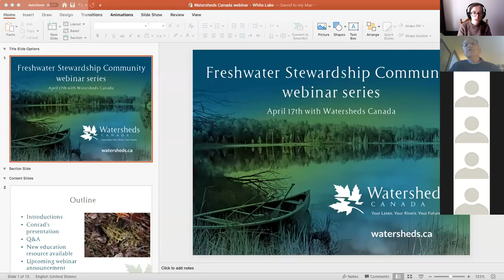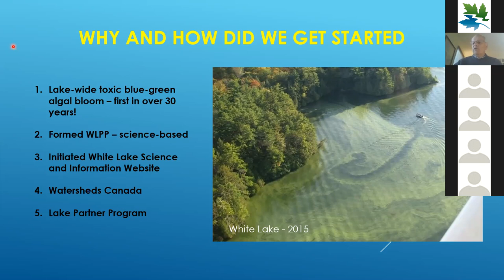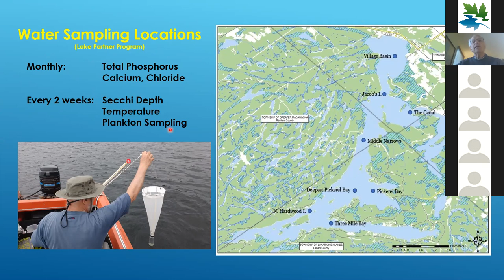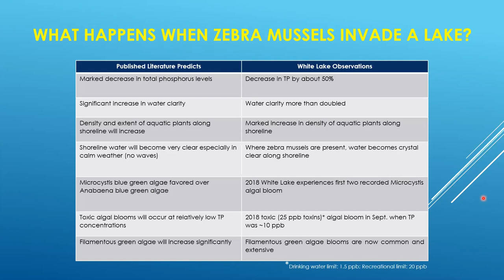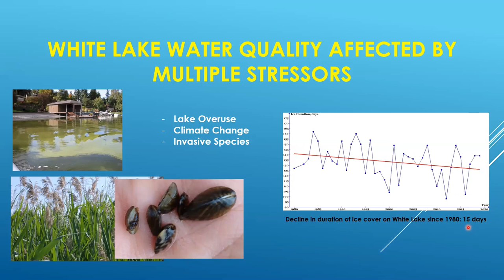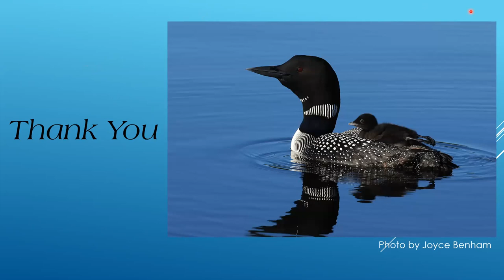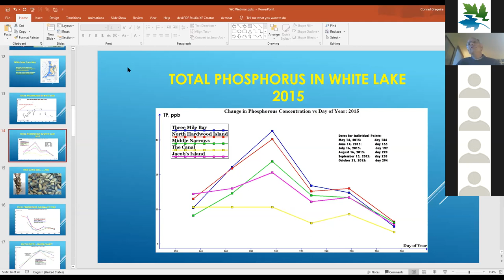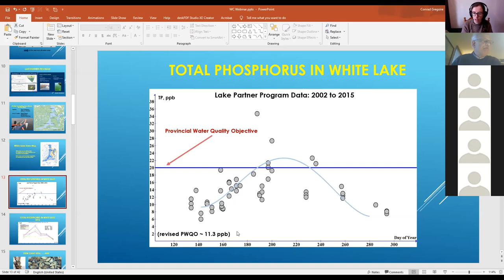"White Lake: ours to preserve" webinar with Conrad Grégoire and David Overholt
This webinar was originally recorded on April 17, 2021 for the Freshwater Stewardship Community webinar series

In this free webinar, Conrad Grégoire (Ph.D.) from the White Lake Preservation Project and White Lake Property Owners Association, will use White Lake, Ontario as a case study to show the impact zebra mussels can have on a lake community, particularly with respect to phosphorous levels, water clarity, and algae blooms. He will share reports on community-level efforts to build public trust, with the aim of motivating individuals to get involved and help preserve their lake. Conrad will explain different education outreach and stewardship techniques for your lake community. This webinar is geared towards all lakes, and especially off-shield lakes.

Conrad holds a Ph.D. in Chemistry. He was the Head of the Analytical Chemistry Research Laboratories at the Geological Survey of Canada before retirement where he conducted research in analytical and environmental chemistry. He has authored over 200 scientific papers and other works published in international journals. Conrad is interested in studying the chemistry and biology of White Lake and establishing base line values for water quality parameters. He is the Web Manager of the White Lake Science and Information website.

Join Watersheds Canada as a monthly donor and invest in long-term solutions to protect Canada's rivers, lakes, and shorelines. Monthly donors provide a consistent and reliable source of funding that allows us to plan ahead, enabling Watersheds Canada to strengthen its training and program delivery across the country. Despite our big name, Watersheds Canada is a very small non-profit organization that raises every dollar each year from donations, grants, and foundation support.